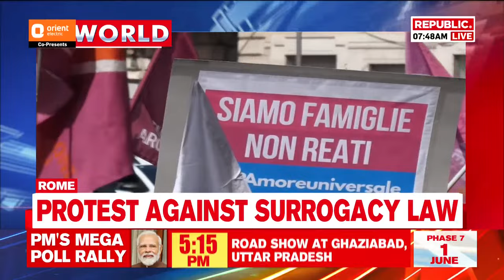The Morning Express: Antony Blinken Calls For Improvements In Gaza Aids | World News | Israel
The Morning Express: Russian Elections | US Calls On Pak After Strike | UK | Israel | World News